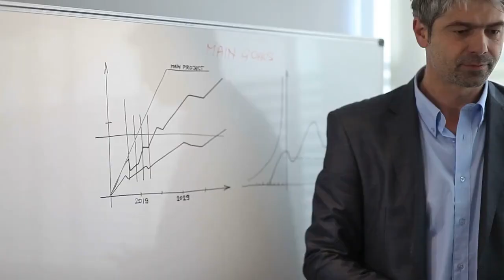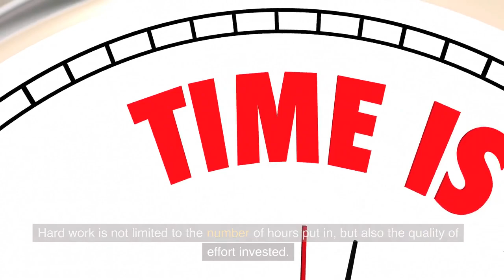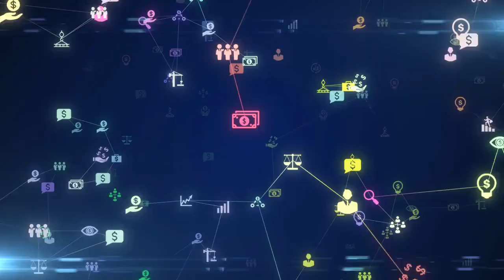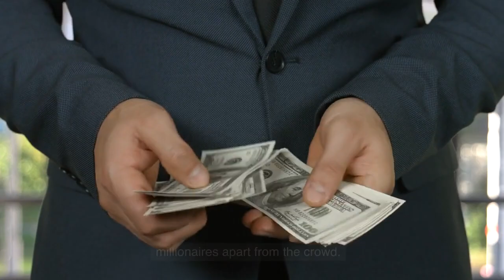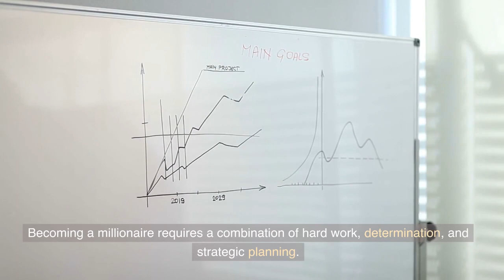Why Working To Become A Millionaire Is Trending Right Now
The allure of becoming a millionaire has fascinated individuals across the globe for generations. The idea of achieving financial freedom, living a luxurious life, and having the means to pursue one's passions is a compelling vision. However, this dream requires more than just wishful thinking; it demands relentless effort, dedication, and a willingness to go the extra mile. In this video, we will explore why working super hard is a crucial aspect of the journey towards becoming a millionaire.
Becoming a millionaire requires a combination of hard work, determination, and strategic planning. It is not an easy path, but for those who are willing to work super hard, the rewards can be extraordinary. Along this journey, individuals learn invaluable life skills, discover their true potential, and create a legacy that extends far beyond finances.